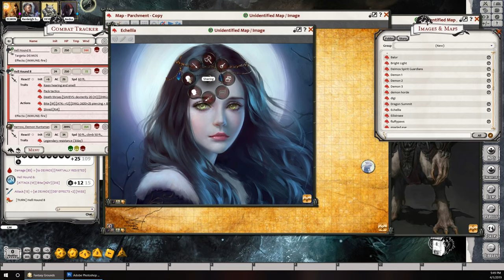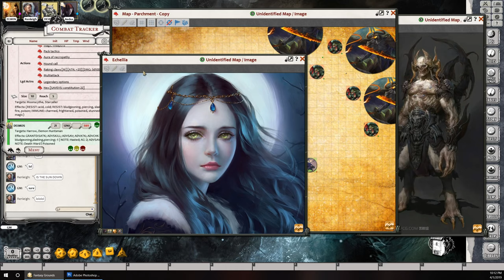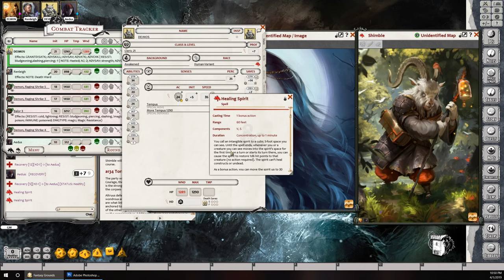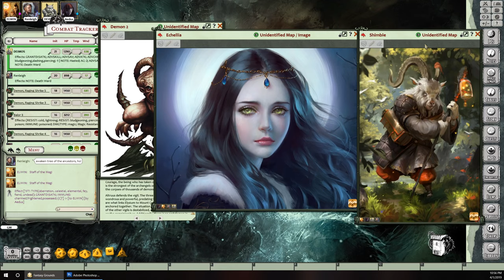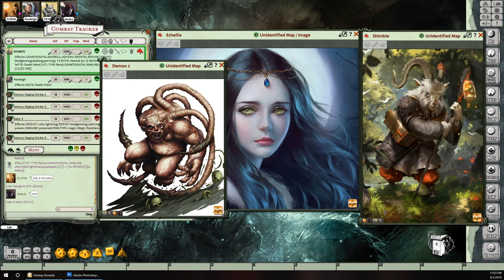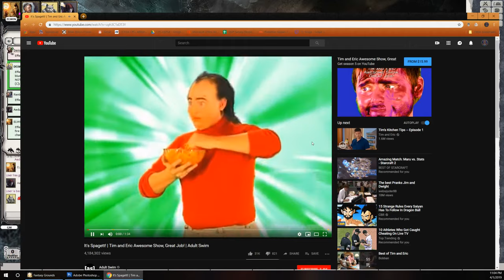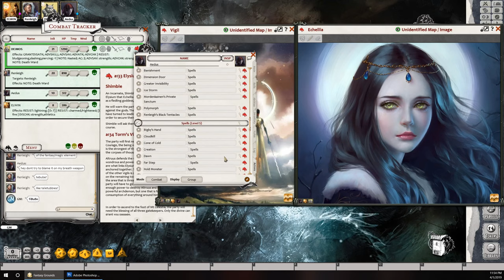The GodBreaking 136, "Harrow the Houndmaster" - D&D 5e Homebrew - Fantasy Grounds